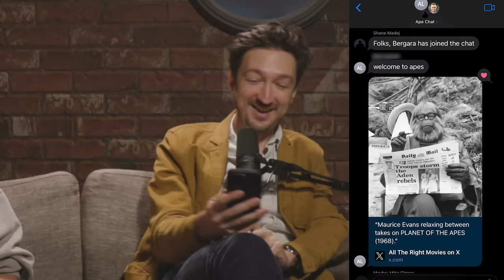002: Weird BuzzFeed stories, we did the weather, and... deez nuts?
Welcome back! This week we chat the weirdest promos we had to do for BuzzFeed, Ryan and Shane doing the weather on local news, Steven's appearance on the Today Show, cruise ships, and the long lost art of deez nuts.

Bloopers! Behind the scenes looks!

EDITOR
Ryan Bergara

EXECUTIVE PRODUCERS
Steven Lim
Ryan Bergara
Shane Madej

SFX by Audio-blocks